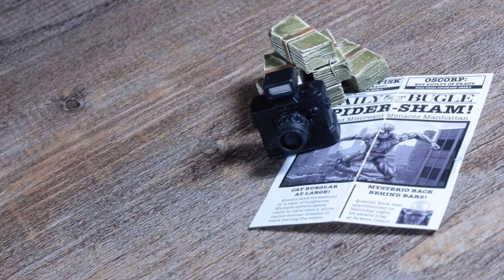TEASER of my work in progress !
Extrait de mon travail en cours sur mon prochain projet d’animation en stopmotion avec mes figurines d’action Marvel.
Pour cette vidéo, je vais essayé d’innover sur de nouvelles choses.
Merci pour votre soutien les amis. 😉

Excerpt from my current work on my next stopmotion animation project with my Marvel action figures.
For this video, I'm going to try to innovate on new things.